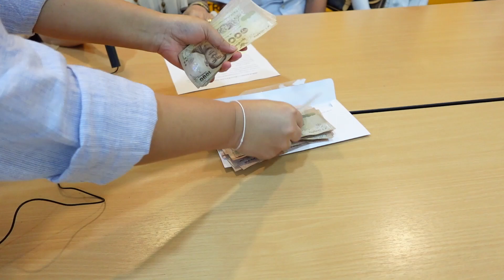แท็กซี่คนดี เก็บเงินครึ่งแสน เเจ้ง สวพ.FM91 ประสานส่งคืนนักท่องเที่ยวชาวจีน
19 กันยายน 2566 ที่ สถานีวิทยุพิทักษ์สันติราษฎร์ สวพ.FM91 กองตำรวจสื่อสาร สำนักงานตำรวจแห่งชาติ ถนนพหลโยธิน แขวงลาดยาว เขตจตุจักร กทม. คุณจิตต์ผ่องใส ศรีวังพล ผู้อำนวยการฝ่ายทรัพยากรบุคคลเเละจิตอาสาสัมพันธ์ สวพ.FM91 พร้อมด้วย คุณพิชญา อังคทะวานิช ผู้อำนวยการฝ่ายรายการ สวพ.FM91 ร่วมเป็นสักขีพยาน ส่งมอบเงินสดกว่า 5 หมื่นบาท ส่งคืนเจ้าของ

สืบเนื่องจาก เมื่อวันที่ 17 กันยายน 2566 คุณมนตรี แซ่ตั้ง ผู้ขับขี่รถแท็กซี่ สีชมพู ทะเบียน ทส-3582 กทม.เดินทางเข้ามาที่สถานีวิทยุ สวพ.FM91 เเจ้งว่า รับนักท่องเที่ยวชาวจีน แถวประชาราษฎร์บำเพ็ญ โดยผู้โดยสารเปิดภาพโรงแรมให้ดูว่าจะให้ไปส่งที่โรงแรมย่านสุขุมวิท 22 แล้วมีผู้โดยสารขึ้นต่อ พบเงินสด

ตกกระจายอยู่เบาะหลัง ไม่มีเอกสาร จึงนำเงินใส่ถุงกระดาษ จำนวน 52,000 บาท ตอนแรกผู้โดยสารช่วยโทรถามทางโรงแรม ยังไม่มีการแจ้งลืมของ ส่วนตนเองโทรแจ้ง สวพ.FM91 และนำมาฝากไว้ให้ช่วยประกาศตามหาเจ้าของ

จากนั้นทางสวพ.91 ได้มีการประกาศตามหาเจ้าของ พร้อมทั้งประสานไปที่โรงเเรมและตรวจสอบกล้องวงจรปิด พบว่ามี นักท่องเที่ยวใช้บริการแท็กซี่คันดังกล่าวจริง ขณะเดียวกันได้ประสานไปยังพื้นที่สน.ทองหล่อ ซึ่งนักท่องเที่ยวได้ไปเเจ้งความไว้ด้วย สวพ.FM91 จึงได้ประสานนัดหมาย ส่งคืน โดยนักท่องเที่ยวได้นำหลักฐานเเจ้งความเเละภาพหลักฐานวงจรปิดมายืนยันเพื่อรับเงินคืน

คุณมนตรี แซ่ตั้ง แท็กซี่ สีชมพู ทะเบียน ทส-3582 กทม.กล่าวว่า “ตกใจมาก เมื่อเห็นเงินแบงค์พัน กระจัดกระจายอยู่เบาะหลัง คิดเลยว่าอยากจะคืนเจ้าของ ไม่เคยคิดจะเก็บไว้เอง ถ้าเก็บไว้เองไม่สบายใจแน่ มันเป็นทุกขลาภ ไม่ถูกต้อง ถ้าเอาของคนอื่นมา กินได้แต่นอนไม่หลับ ตอนแรกเห็นเงินไม่ทราบจำนวน ผู้โดยสารที่จะใช้บริการต่อช่วยกันเก็บเงินและนับไว้ในถุงกระดาษ ตนเองคิดถึงสวพ.FM91 ทันที รีบโทรแจ้งและนำมาฝากไว้ ให้ช่วยตามหาเจ้าของ เพราะก่อนหน้านี้เคยเก็บของมีค่าได้แล้วนำมาส่งคืน ครั้งนี้ก็อยากให้เจ้าของได้เงินคืนด้วย หลังเก็บได้ก็โทรเล่าให้ลูกสาวฟัง ลูกสาวบอกรีบคืนเลยพ่อ ก็เลยบอกลูกสาวว่าแจ้งสวพ.FM91 เรียบร้อยแล้ว รอตามหาเจ้าของ ดีใจที่ตามหาเจ้าของเจอแล้วได้ส่งคืนกัน”

Ms.YANG นักท่องเที่ยวสาวชาวจีน กล่าวว่า “ขอบคุณมากๆ ที่แท็กซี่เป็นคนดี ได้พยายามคืนเงิน โดยการติดต่อไปหลายๆที่เลย ไม่ว่าจะเป็นทางสถานีวิทยุ สวพ.FM91และให้เป็นสื่อกลางช่วยประสานกับทางโรงแรมเพื่อตามหาเจ้าของ รู้สึกว่าขอบคุณมากๆเพราะว่าระหว่างเหตุการณ์นี้ มีหลายคนที่พยามช่วยเค้ามากๆที่จะได้รับเงินคืน มาเที่ยวเมืองไทยบ่อยมาก ประทับใจ”